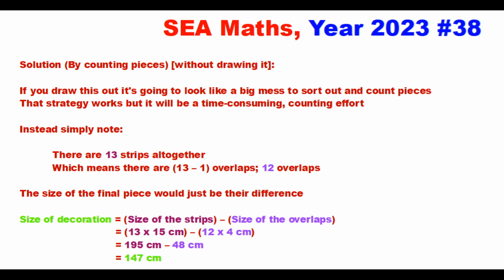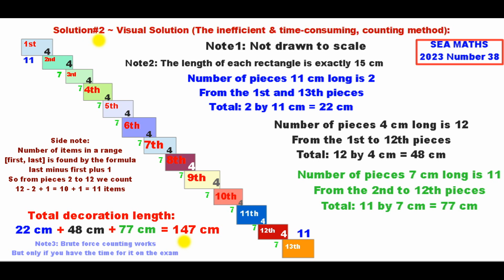S.E.A. Maths#3 ~ 2023 Number 38 ~ About The Bristol Board Decoration's Length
Timestamps: [SEA Maths Year 2023, Number 38]
Question: 0:01
Solution 1 [quick]: 0:10
Solution 2 [not so quick]: 0:45